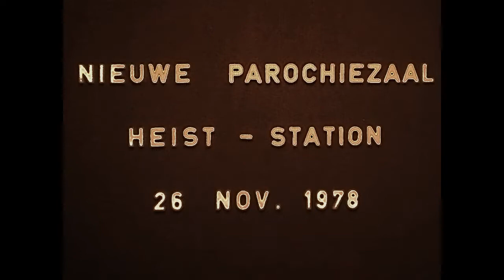Heist-op-den-Berg / inwijding nieuwe parochiezaal Heist-station in 1978